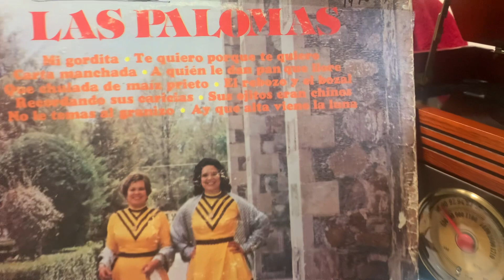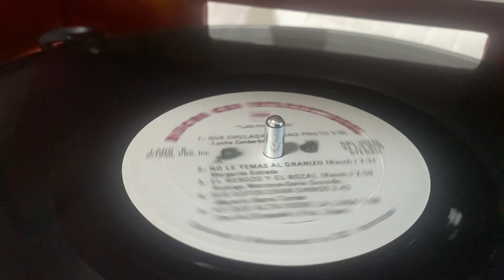Dueto las Palomas ( Los Ojos Chinos )